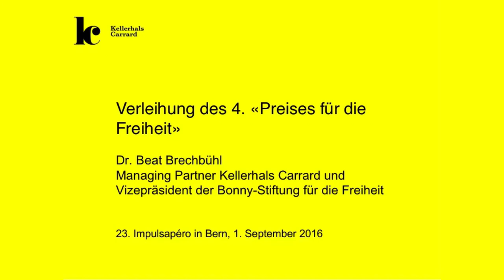Dr. Beat Brechbühl, Laudatio für die Preisträgerin der Freiheit 2016, Prof. Dr. Suzette Sandoz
Dr. Beat Brechbühl, Managing Partner, Laudatio für die Bonny Preisträgerin für die Freiheit 2016, Prof. Dr. Suzette Sandoz anlässlich des Impulsapéros in Bern am 01. September 2016 im Kultur Casino.